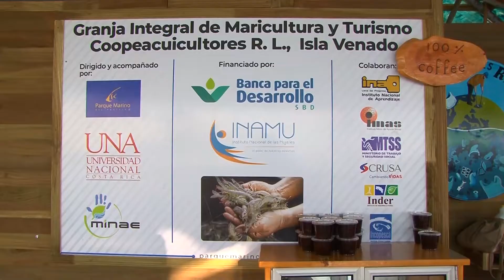Turismo Sorprende 1. Restaurante flotante ofrece experiencia única en Isla Venado.